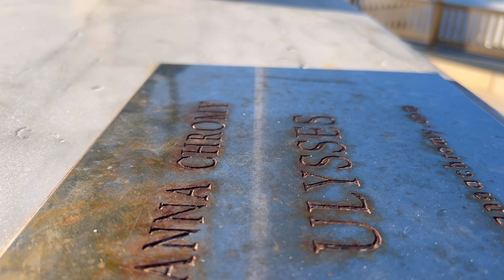TANKOA M/Y SOLO 72m Luxury Charter Yacht Departing Monaco Port @ Emman's Vlog FR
SOLO is an Australian ex-ocean racing yacht, winning over 80 races during her eight-year racing career , all on the east coast of Australia. SOLO has circumnavigated the world three times, circumnavigated australia twice and was charted for two Antartic expeditions.